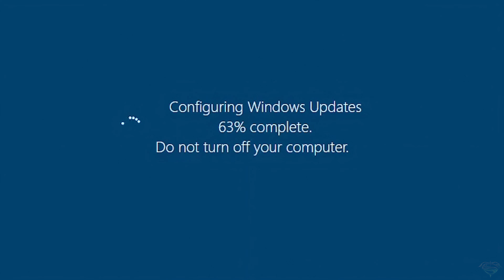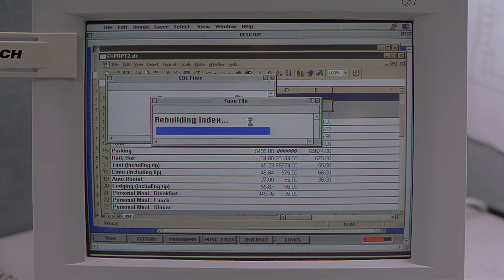Office Matrix [Deepfake]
This video is a parody using the classic comedy "Office Space" and merging elements from "The Matrix" in it where I deepfaked Keanu Reeves into it as Peter the main character as he is trying to leave before Lumberg tells him he has to work over the weekend, basically like the scene in the Matrix where the Agents are coming to get Neo.

Big thanks to Epic Trailer Music UK for his awesome music used in this video "The Matrix Resurrections Trailer 2 Music | Rage Against The Machine - Wake Up | RECREATED" check out the full music version right

The dialogue at the beginning of the video is not from The Matrix, it's actually from a parody video from years ago!

The Matrix Resurrections is an upcoming American science fiction action film produced, co-written, and directed by Lana Wachowski. It is the sequel to The Matrix Revolutions (2003) and serves as the fourth installment in The Matrix film series. Keanu Reeves, Carrie-Anne Moss, Lambert Wilson, and Jada Pinkett Smith reprise their roles from previous films in the series, being joined by Yahya Abdul-Mateen II, Jessica Henwick, Jonathan Groff, Neil Patrick Harris, Priyanka Chopra Jonas, and Christina Ricci.

Following the release of Revolutions, the Wachowskis denied the possibility of another Matrix film, having intended the third film to be the trilogy's conclusion, though rumors emerged since then about a possible fourth Matrix film and Warner Bros. Pictures constantly expressed interest in reviving the franchise, hiring Zak Penn to write a new screenplay after the Wachowskis refused every offer to more sequels. In late 2019, a fourth Matrix film was finally announced, with Lana Wachowski returning as director without her sister, and Reeves and Moss reprising their roles. Filming started in February 2020 but was halted the next month by the COVID-19 pandemic. Wachowski toyed with the possibility of shelving the project and leaving the film unfinished, but the cast insisted that she finish it. Filming resumed in August 2020, concluding three months later.

The Matrix Resurrections is scheduled to have its world premiere in Toronto on December 16, 2021, and be released by Warner Bros. Pictures theatrically on December 22. It will also stream digitally on the ad-free tier of HBO Max in the United States for a month beginning on that same date.

♦ Deepfakes are synthetic media in which a person in an existing image or video is replaced with someone else's likeness.

This is not meant to fool, scam or misinterpret anything to everyone watching, it's meant as just a conceptual video and for entertainment purposes.**Copyright Disclaimer: This video is protected under fair use, due to the fact that it demonstrates/conceptualizes a specific or non-existing film idea, and compiles clips from previously existing productions to create a creatively unique vision and give new meaning. The video displays visual commentary on how a film idea could look, and is a form of FAN ART with some deepfake technology.